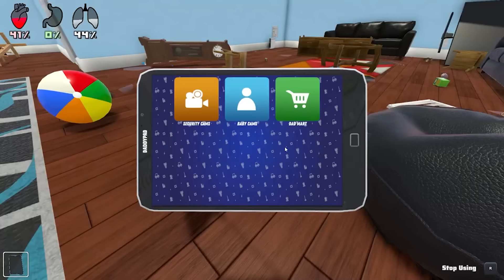Baby Survives GIANT TSUNAMI!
Today I Survived a Giant Tsunami!